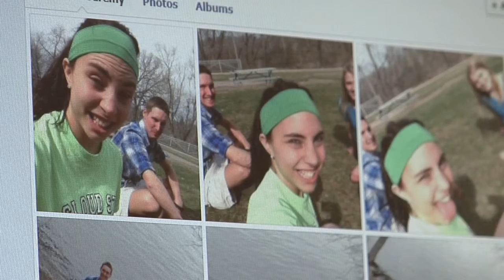SCSU student survives brain injury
ST. CLOUD, Minn. - As another school year winds down and students prepare for finals that all too familiar feeling returns, stress. But for one SCSU student, finals are about more than just cramming for tests. They are another marker on his journey to recovery.